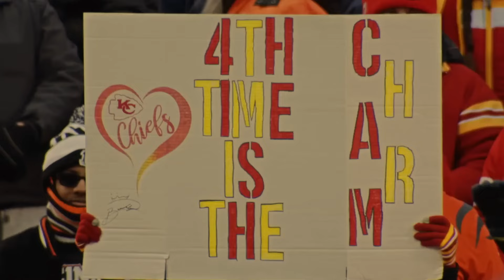The Kansas City Chiefs Are Doing What NOBODY Expected...